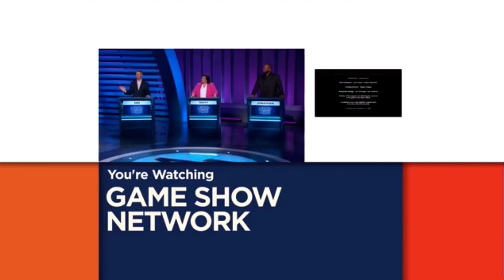Game Show Network Split Screen For 3/20/22